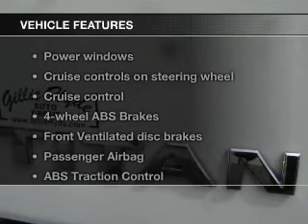2005 Nissan Titan - Glasgow KY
Year: 2005
Make: Nissan
Model: Titan
Trim: LE
Engine: 5.6 liter 8 cylinder 32 valve
Transmission: 5-Speed Automatic
Color: White
Mileage: 93373
Address:
610 Happy Valley Road